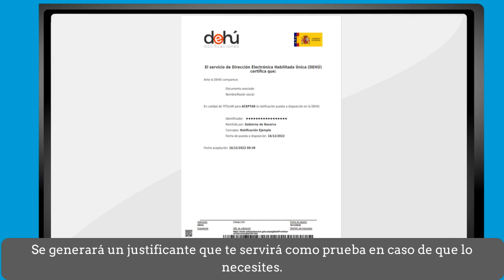Notificaciones electrónicas del Gobierno de Navarra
El vídeo explica cómo se consultan las notificaciones electrónicas del Gobierno de Navarra.